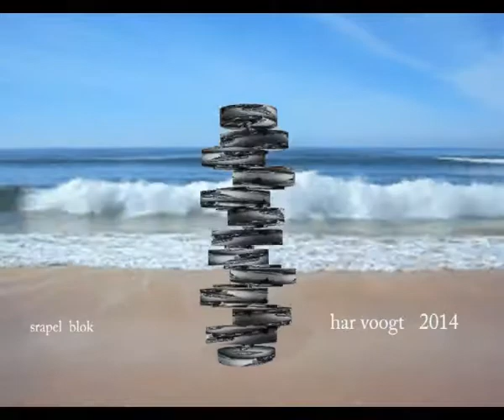faro elips 46xt